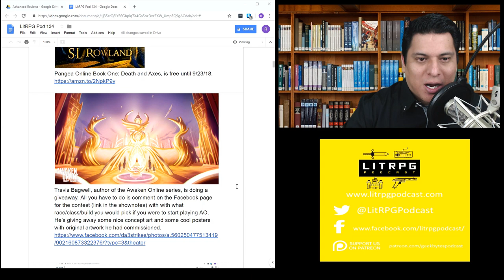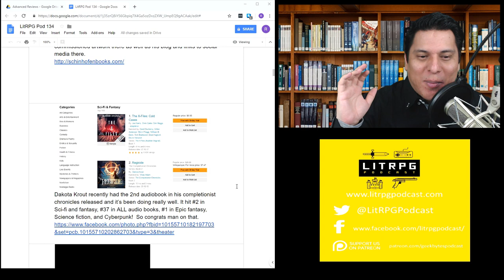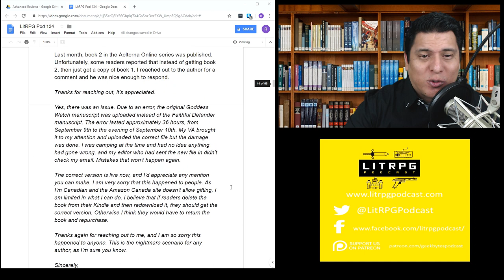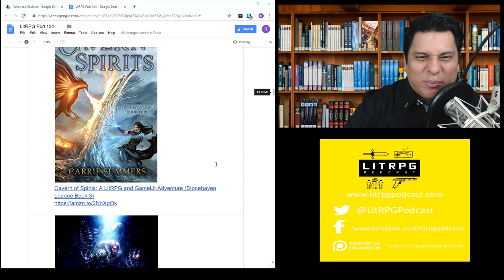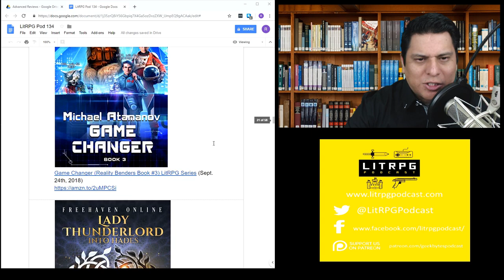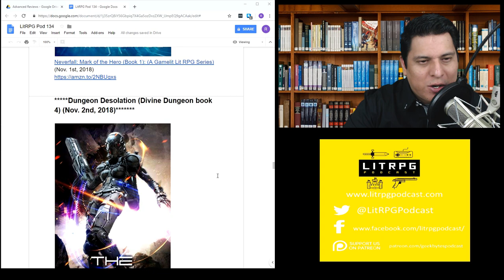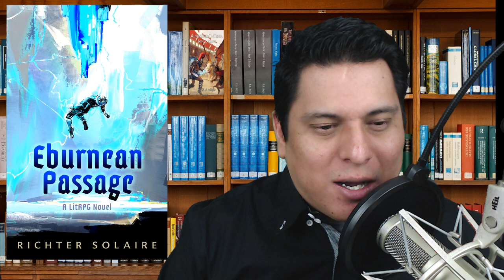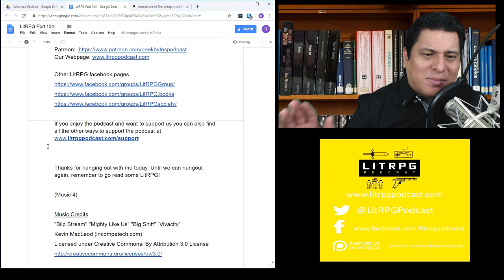LitRPG Podcast 134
I’m Ramon Mejia. I’m here to bring you the latest LitRPG news, reviews, and author interviews.  I have 8 new LitRPG reviews just for you.

Before we begin I want to give a shout out to our newest Patreon subscribers: Lachlan Franquemont, Halvor Haukvikand, and J.S. Grulke who are helping to keep the podcast free and ad free. Thank you Lachlan, Halvor, and J.S.

New Releases and Reviews:

First Login (The World Book 1) (13:05)
Mostly original, but does plagiarize from Ascend Online
Score: 4 out of 10.

Eburnean Passage: A LitRPG Mystery (19:28)
Not a half bad detective story, just not really LitRPG

Traveler's Zone: A LitRPG YA Fantasy (The Revelation
Chronicles Book 2) (22:46)
The best stuff from book 1 is gone, bored with what’s left

Coast on Fire (The System Apocalypse Book 5) (27:21)
Slow start as the MC politics around, good mid and end action.

The Wang is the Hardest Part (Caverns and Creatures) (30:28)
Funny
Score: 7 out of 10

The Song Mistress: A LitRPG Journey (Uniworld Online Trilogy Book 2) (32:49)
Mostly slice of life adventuring, but good bard class development

Shard Wraith: A LitRPG Novel (Crystal Shards Online Book 3) (36:16)
Few wand wavy moments, but good story mostly with resolution of several plot points.

First Song, Book One (Anthem of Infinity 1) (39:42)
That 25% mark will make or break this for many readers.

LitRPG News

Pangea Online Book One: Death and Axes, is free until 9/23/18.

Out Now!

Southern Kingdom: Evolution Online II

Cavern of Spirits: A LitRPG and GameLit Adventure (Stonehaven League Book 3)

Infinite Exodus: A SciFi LitRPG (Infinite Exodus Book 1)

Freehaven Online: Lady Thunderlord, Into Hades: A LitRPG Adventure

The FPS Deity: A Fantasy LitRPG Series- Book 1

Rogue Dungeon: A litRPG Adventure: The Rogue Dungeon, Book 1

Regicide: The Completionist Chronicles Series, Book 2

Freehaven Online Dragonsbane: A LitRPG Adventure

The Right to Arm Bears - Threadbare, Book 3

(Music 4)